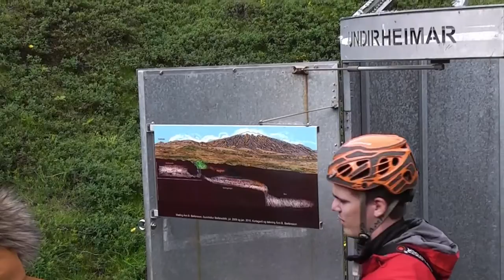GROTTROLLEN en Picknicken op het Strand | IJsland Reisvlog 11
Hoi! mijn naam is Maya en in deze vlog gaan we naar een ondergronds gangenstelsel met lavakamer waar trollen wonen! Daarna lunchen we op een TE mooi strand waarna ik ga paardrijden op een ander prachtig strand. Als laatste komen we aan op onze nieuwe locatie op de universiteitscampus van Bifröst.

Intro/outro muziek: Hildur- I'll walk with you
muziek bij paardrijden: Hildur - Bumpy Road